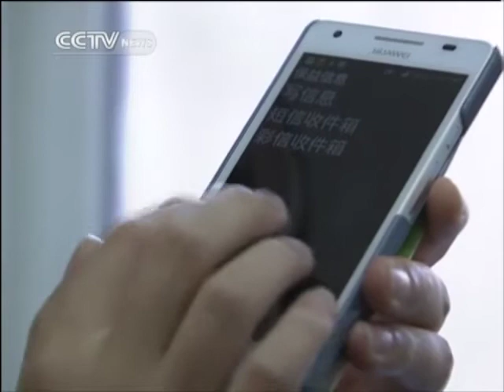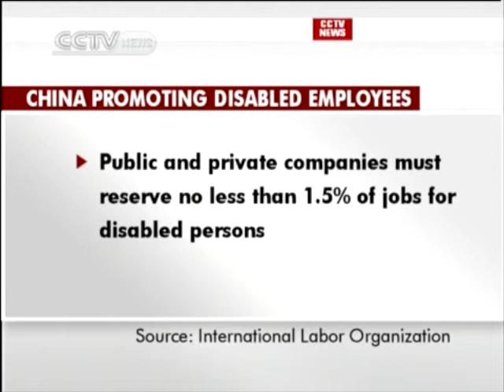About 75% of disabled Chinese unemployed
December 3rd marks the United Nation's World Day for Persons with Disabilities. This year's theme is: "break barriers, open doors." But despite many reforms in China to boost their employment, opportunities for handicapped job-seekers in the world's second-largest economy remain far from equal, with just over one in four disabled Chinese holding a job.